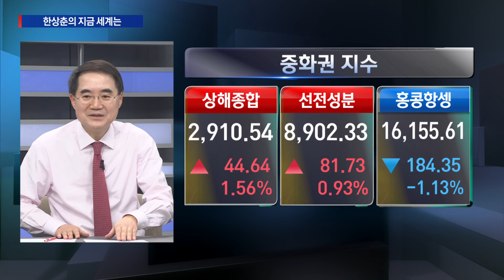韓 경제, 마침내 ‘악어 입 그래프’ 경고 떴다. 총선 이후, 韓 증시 괜찮을까? / 한상춘의 지금세계는 / 한국경제TV